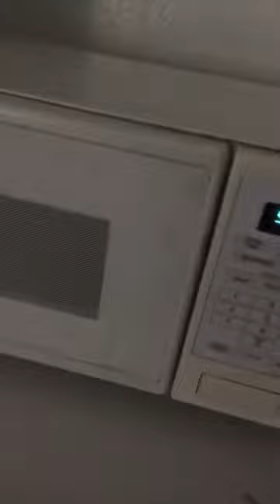Amanda Jean's name tattooed on someone